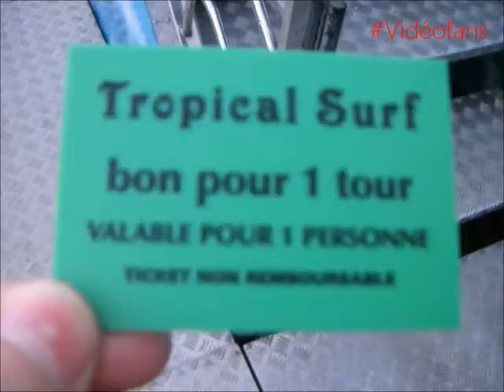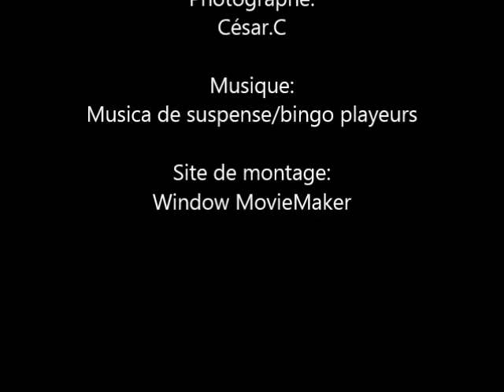Fête foraine St Julien 2014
Voici photos et vidéos de la fête foraines de Brioude (fête St Julien). (43100)! Super ambiance et Super  délires !!! ... Alors, êtes vous prêt pour regardez, commentez, et partager la vidéos. En passent, aimez et surtout, abonnés vous !!!